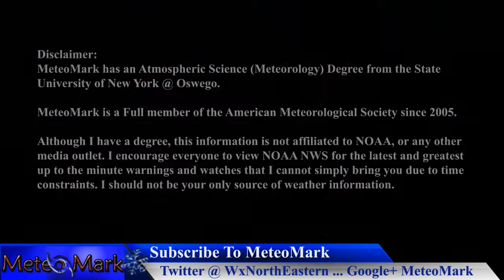Winter Storminess & Lake Effect Snow : Dec 6, 2016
Winter Storm Pattern sets up with chances for snow and heavy lake effect snow likely. Much cold arctic air settles in for the weekend. All the details in this special wintry edition of Weather Northeastern!

Item #21366511
username:  LowerThirdMan